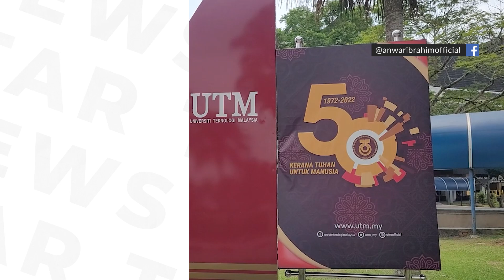Unity govt focused on eradicating poverty, improving education facilities, says Anwar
The government’s main priority now is to eradicate hardcore poverty and to ensure all schools have decent facilities, says Datuk Seri Anwar Ibrahim.

The Prime Minister speaking to students and educators during a dialogue session in UTM on Sunday (Sept 3), and said that next year, the government was committed to reviewing the salaries of public servants, as well as looking into housing quarters for the police and army personnel, which were in bad shape in certain places.

On a question from a student for all STPM students to be provided with free laptops and devices to help with their studies regardless of their families' household income, Anwar’s reply drew laughter from the audience as such a move would bankrupt the country.